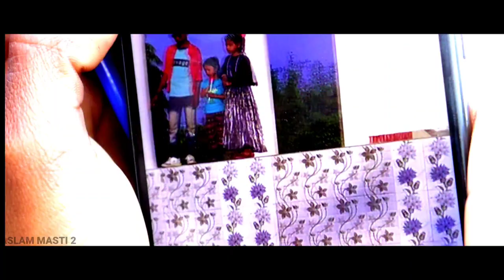Aashiqui Ka Gum l children amazing Love history And Action short film l Salman Ali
Aashiqui Ka Gum/ children amazing Love history And Action short film.Aslam Masti2

Hi guys My YouTube channel🙏 Support me
New Cirtds:
Song :Aashiqui ka Gum
Singer: Salman Ali
Artist- Saniya & Jikir
Direct- Aslam Masti
Camera roll: Saddam Hossein
Editor: Saddam

thanks🙏